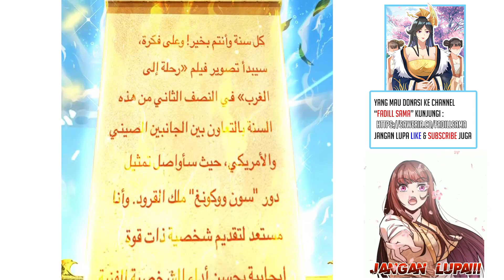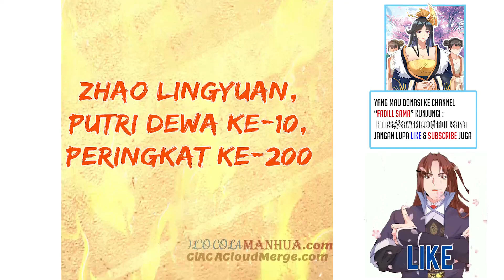Start Sign in to Supreme dantian 242 | Putri dewa ke-10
Chapter 242
ada bahasa arabnya coy

*Note : Btw, untuk pengalaman membaca lebih nikmat, baca di resolusi 720p (biar gak burem :v)
100 gold for 1 eyepiece?  damn, even though I still have to look for a combat engine because all my combat engine stats are right-aligned resistance